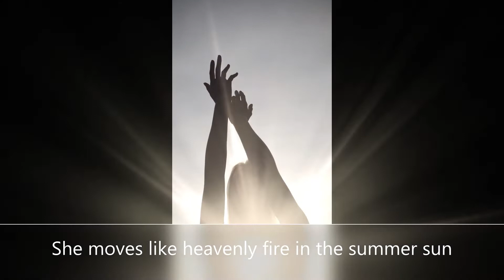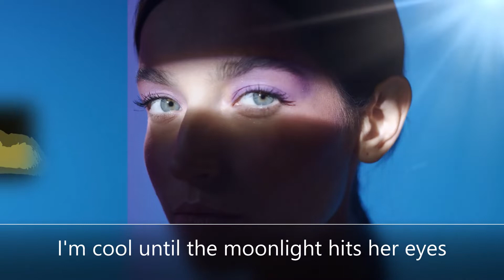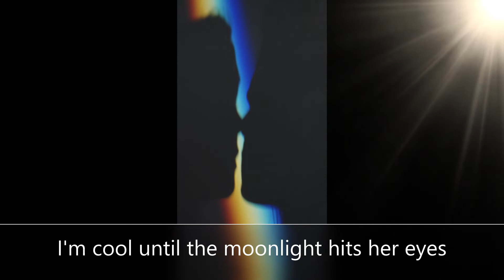Until the Moonlight Hits Her Eyes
Until the Moonlight Hits Her Eyes – Trying to resist her sultry advances…good luck!

Lyrics:
“She moves like heavenly fire in the summer sun
And smiles like once in a while she’s gonna let me in”

“She may know how to play this game, but I can hold her back
I’m cool until the moonlight hits her eyes”